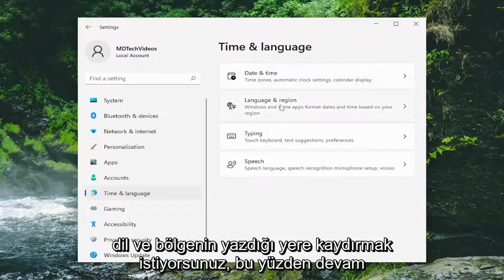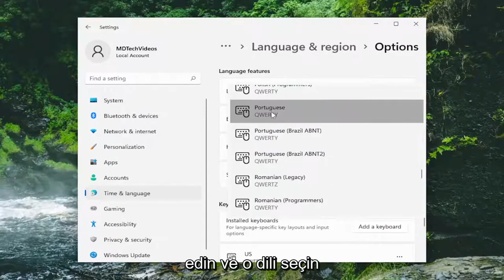Windows 11'de Klavye Düzeni Nasıl Değiştirilir?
Klavye Düzeni Nasıl Değiştirilir | Windows 11'de Klavye Düzenleri Nasıl Eklenir veya Kaldırılır

İşte Windows 11 PC'nizde klavye düzenlerini nasıl ekleyebileceğiniz veya kaldırabileceğiniz hakkında bir eğitim. PC'nizde kolayca yeni bir klavye düzeni ayarlayabilir ve ardından ekleyebilirsiniz. Windows 11, sisteminizde birden fazla dilde yeni klavye düzenleri arama, yükleme ve ekleme esnekliği sağlar. Favori klavye düzenlerinizi ekledikten sonra, görev çubuğunu kullanarak bir düzenden diğerine kolaylıkla geçiş yapabilirsiniz. Eklenen klavye düzenlerinden herhangi birini kaldırmanız gerekirse, bunu da yapabilirsiniz. Şimdi Windows 11'de klavye düzenleri eklemek, kaldırmak ve bunlar arasında geçiş yapmak için ayrıntılı prosedürü inceleyelim.

Bu eğitimde ele alınan sorunlar:
windows klavye düzeni nasıl değiştirilir
windows 10 klavye düzeni nasıl değiştirilir
klavye düzeni windows 11 nasıl değiştirilir
Windows 10'da klavye düzeni ve dili nasıl değiştirilir?

Yeni Microsoft Windows 11 PC'nizde kullanabileceğiniz farklı klavye düzenleri vardır. Bilgisayar klavyesini kullanırken herkes aynı standart giriş düzenini izlemez, bu nedenle kendinizi daha rahat ve üretken hissetmenizi sağlayacak olanı ayarlamak en iyisidir.